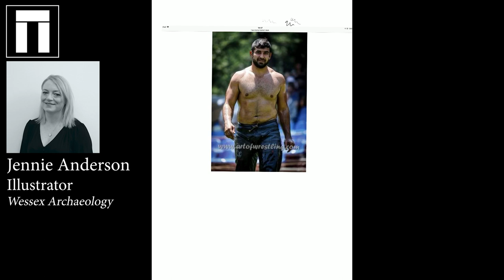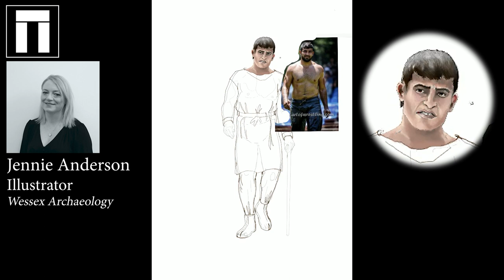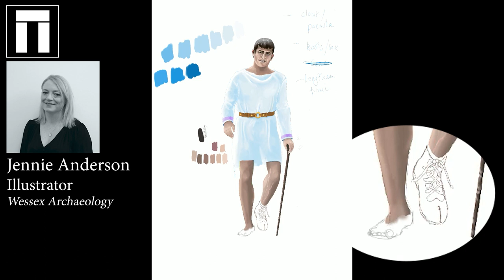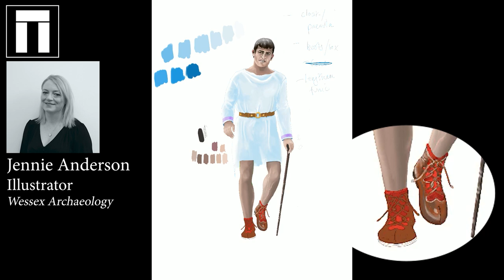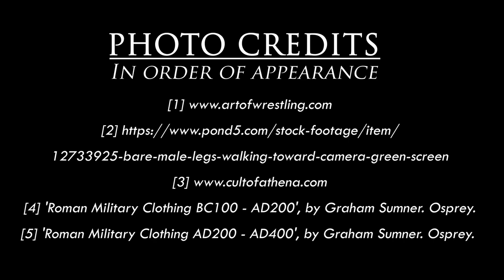Painting the Past: Reconstruction of a Retired Romano-British Soldier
At Wessex Archaeology, our talented in-house Studio team use a wide range of materials, from traditional hand drawings and watercolours to full 3D reconstructions, to bring archaeology to life. Our artists work closely with our specialists to accurately visualise past communities and landscapes based on the archaeology and environmental evidence we discover on site. These reconstructions are vital in our mission to depict the lives of people in the past and to share their stories.

In our new video series, Painting the Past, we’re excited to showcase exactly how our artists bring archaeology to life! Discover how Illustrator and Reconstruction Artist Jennie Anderson utilises a variety of sources to create this detailed reconstruction of a Retired Romano-British Soldier in our new time lapse video.